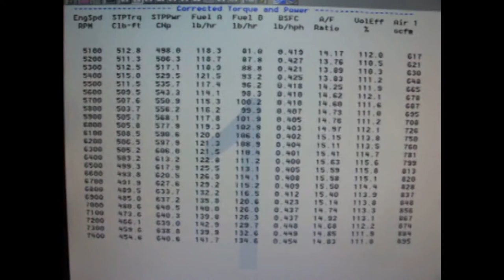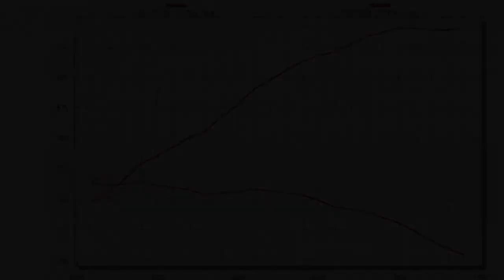grima video.mpg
Here is our latest Ford 393ci Cleveland. This motor runs on pump gas & has our latest custom casting low port 3v CHI heads. We have made some severe changes to the water jackets that have allowed us to achieve over 250cfm on the exhaust port. This extra cfm has been able to produce a much harder draw on the intake port on valve overlap & has made a significant jump in VE. The jump has caused the motor to run with as low as 28 degrees total timing & produce the great power figures as show. These complete packages from Carby to sump are available for $17000+ gst & are run in & come with their own custom tune & dyno sheets.
Along with the total build support & track back up why would you ever consider anything else than having a Trick & Mansweto Racing engine.